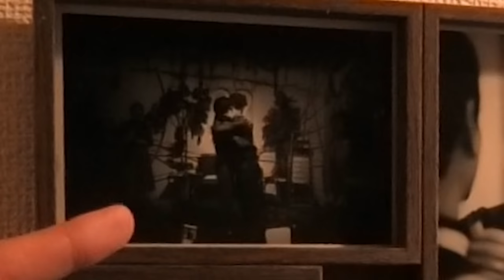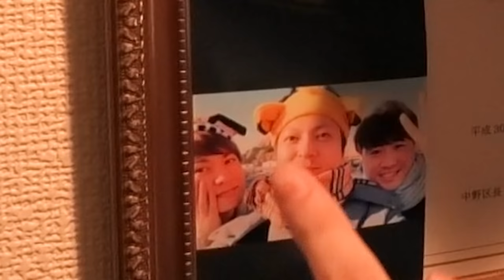SUB)【ゲイカップル】僕らは同性で”結婚式”をしまして....そして伝えたかったこと /BL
元気に会おう！

サムネイルの写真を撮っていただいた

結婚式でお世話になった

・りょう(年上彼氏)について
今まで付き合った人数は？？
りょうへ聞く25の質問!!